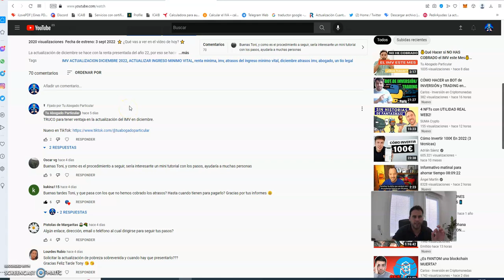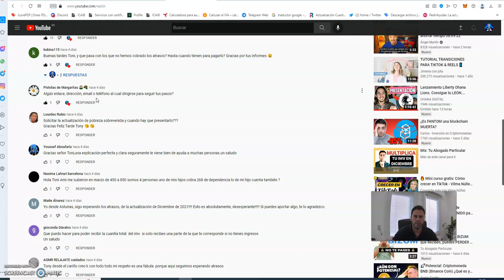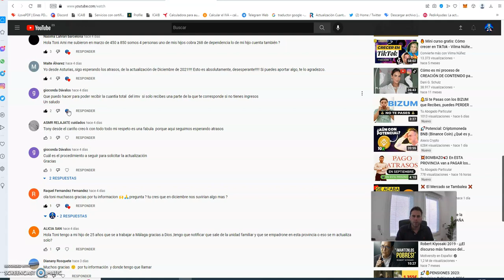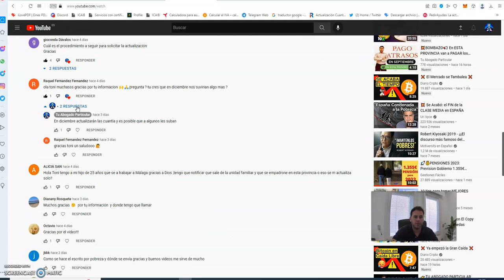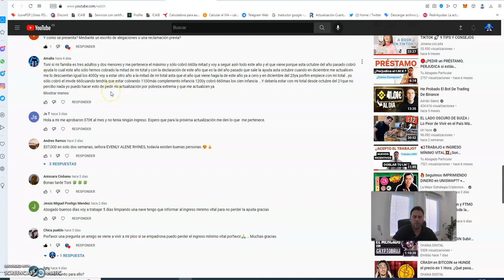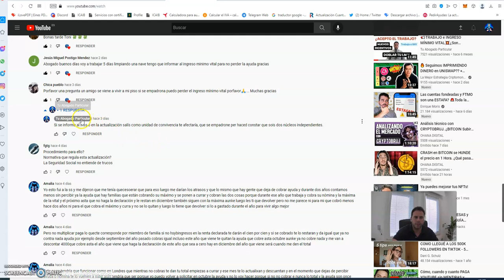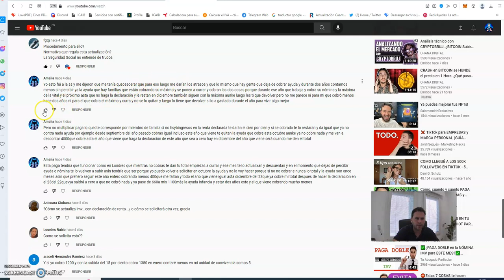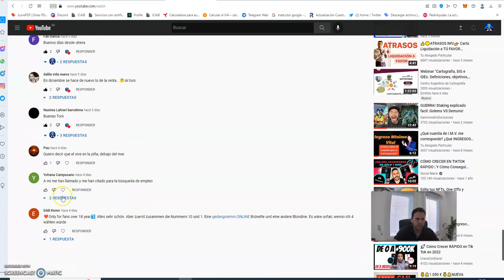🔔ACTUALIZACIÓN Cuantías I.M.V.❗ Tu Abogado Particular RESPONDE ❗ Forex mt4 xm etoro wix shopify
Respondo a todas vuestras preguntas.

►LIBRO GRATUITO: ATRÉVETE A VIVIR DE LAS AYUDAS. Qué hacer para vivir de las Ayudas Públicas. 30.000 € + Vivienda Social Permanente

Forex mt4 xm etoro wix shopify

COMENTARIO FIJADO:
👉 Apoyar este contenido con un LIKE, marca la diferencia :)

Haz esto, que a ti no te cuesta nada y a mí me ayudas un montón:

🔥 2️⃣ Un LIKE en el vídeo
👍 3️⃣ Activa las NOTIFICACIONES campanita.
🔔 4️⃣ Deja un COMENTARIO en el vídeo 💬